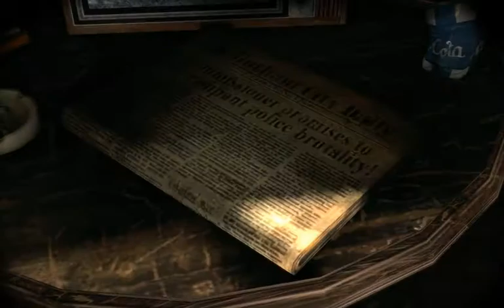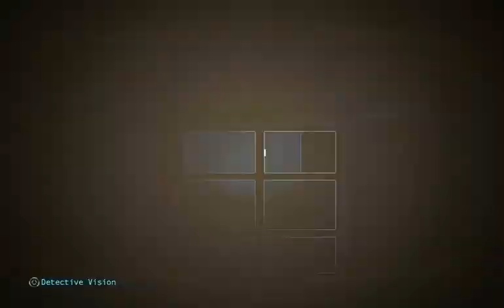Let's Play Batman: Arkham Origins 012 - Where Nests the Penguin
Having fought his way to the Final Offer's casino, Batman must now get past the security protecting Cobblepot's inner sanctum, so that he can have a word with the Penguin regarding their mutual acquaintance, Black Mask. But all those armed guards aren't going to make it easy for him...